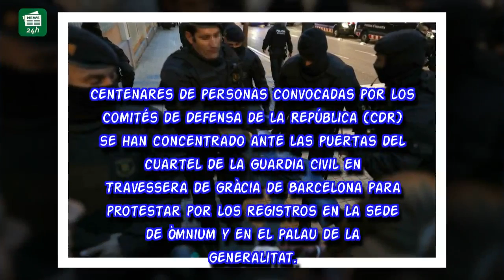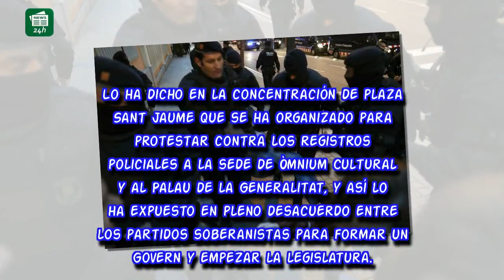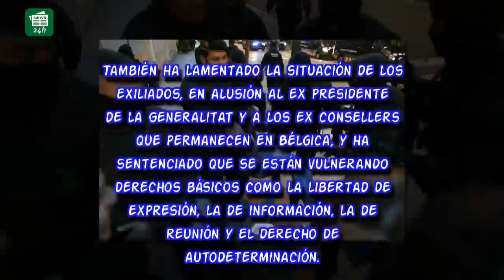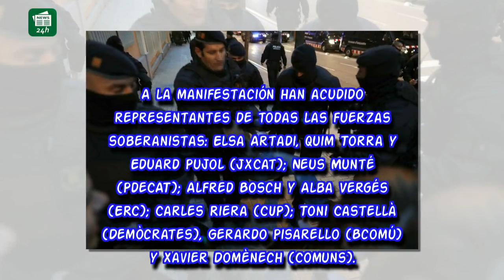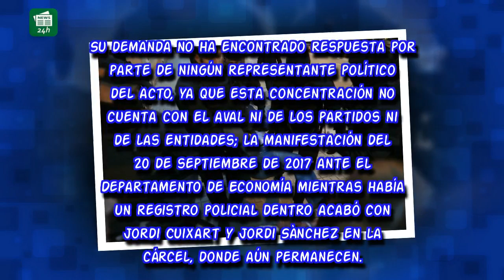Quema de fotos del Rey ante la Guardia Civil por los registros en la sede de Òmnium